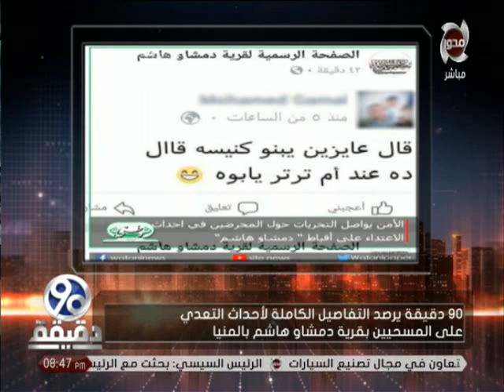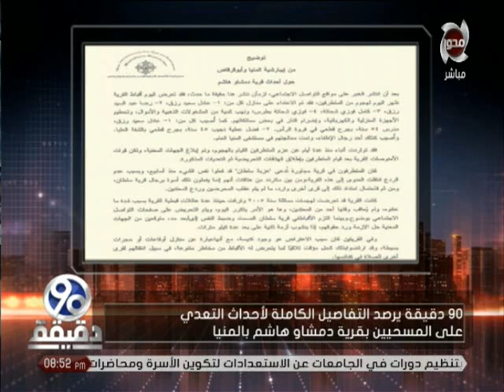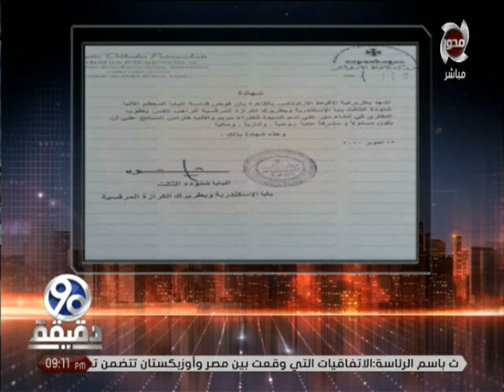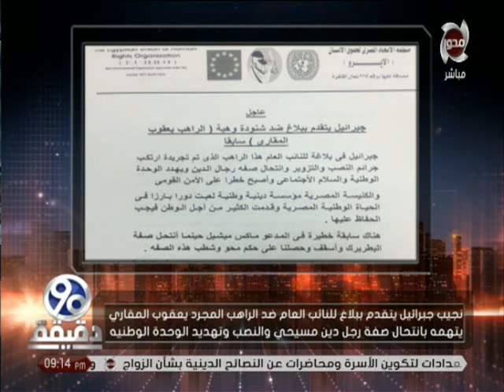90 دقيقة | "د.محمد الباز" يرصد تفاصيل أحداث التعدي على المسحيين بقرية دمشاو وهاشم بـ " المنيا "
90 دقيقة | "د.محمد الباز" يرصد التفاصيل الكاملة لـ أحداث التعدي على المسحيين بـ قرية دمشاو وهاشم بـ " المنيا "